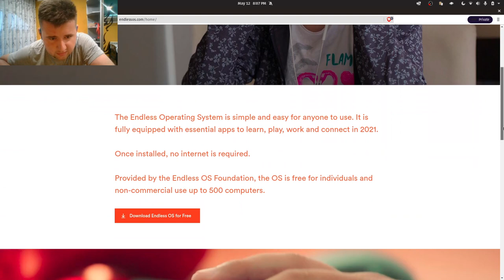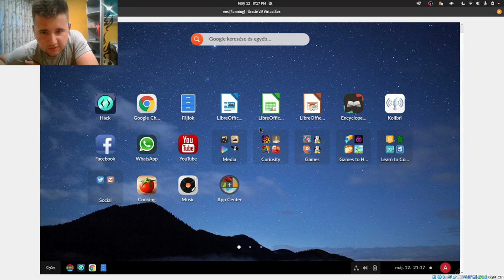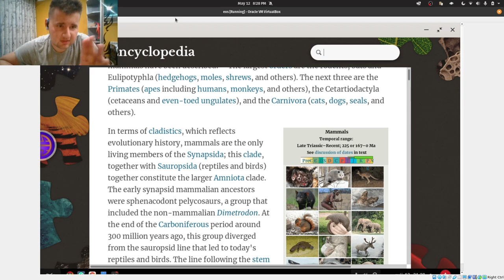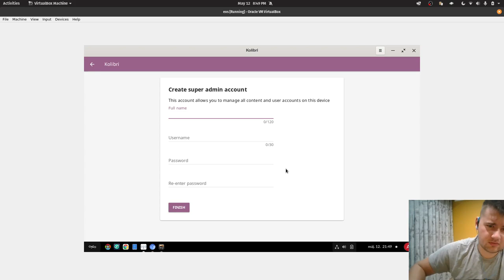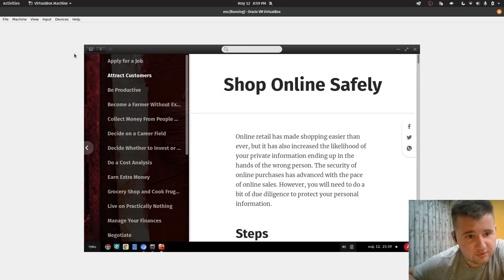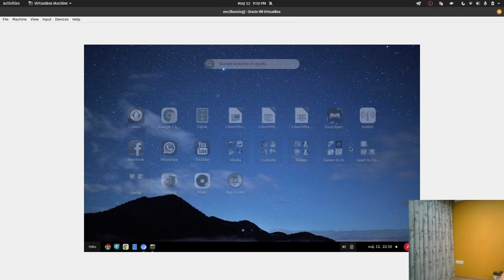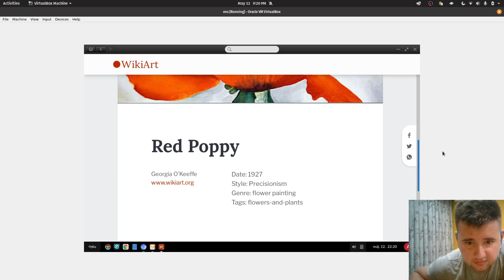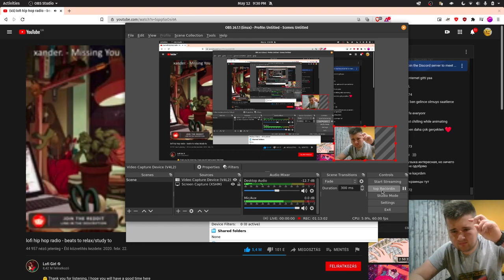Linux-os Endless OS - offline tartalmak internet nélkül - első benyomás magyarul vágatlanul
Gondoltad volna, hogyan lehetne használni értelmesen egy számítógépet, INTERNET nélkül? Íme egy olyan megoldás, ami megoldást nyújt azok számára, akiknek nem fúttya internetre meg közel normális erős gépre, mégis szeretnének nagy tudástárat tudni maguk számára. Az Endless OS megoldja, igaz, elsősorban angol alap tartalmakkal megfűszerezve, magyar nincs, de jó lenne.

linux,endless os,debian,ubuntu,magyar,bemutató,offline tartalmak